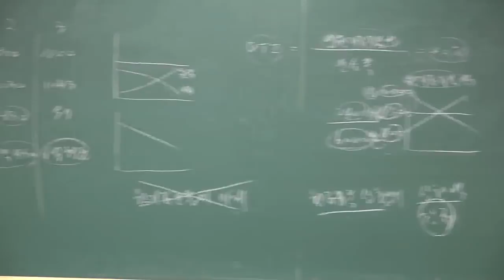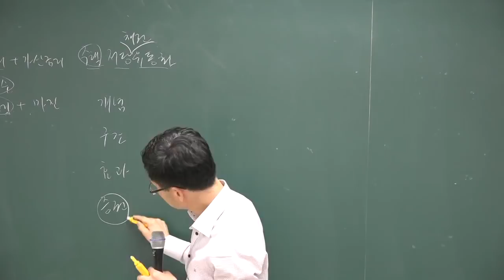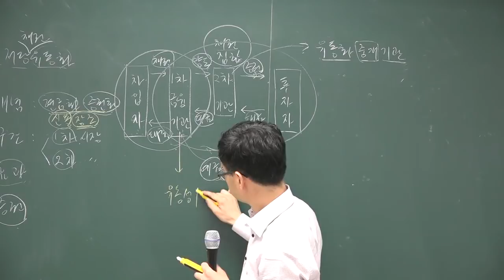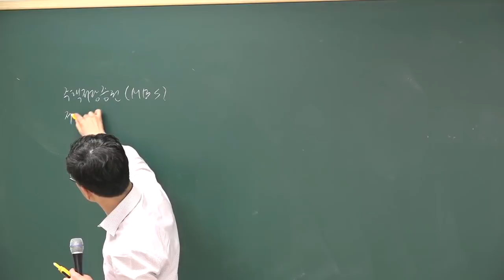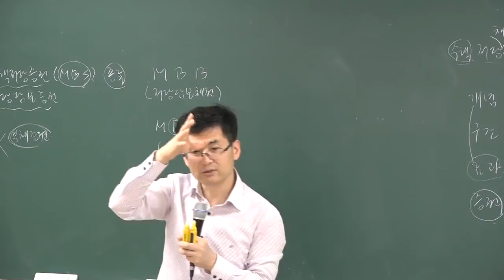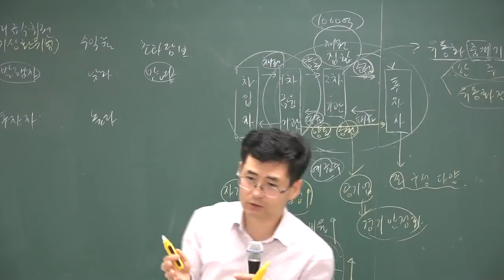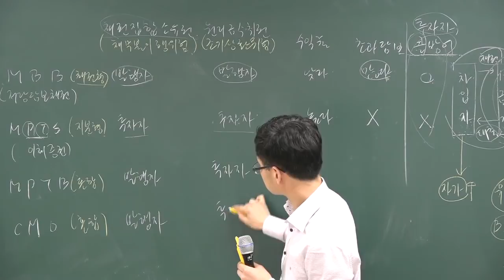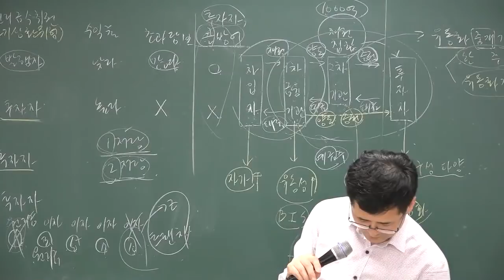[공전무] 2018 공인중개사 부동산학개론 고급이론 3-22